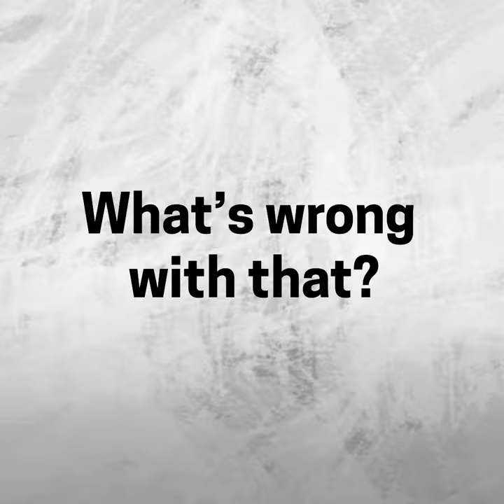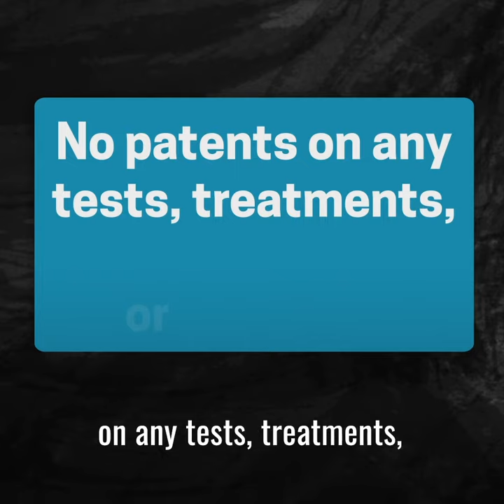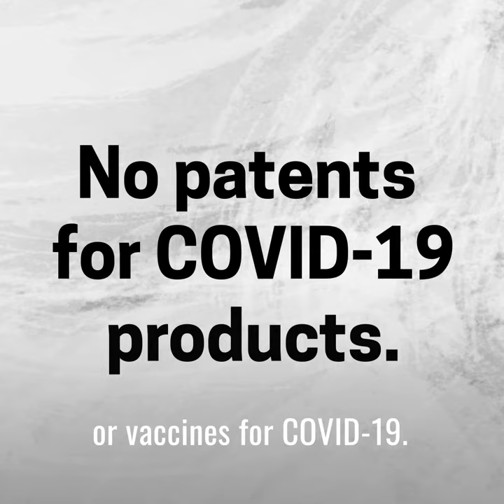No Patents or profiteering on COVID-19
Doctors Without Borders (MSF) is calling for no patents or profiteering on any tests, treatments, or vaccines used to fight COVID-19.

MSF has seen first-hand the impact of scarce supplies and high prices of essential medical tools in our work caring for people with HIV, treating patients with tuberculosis, vaccinating children against pneumonia, and much more.

Any patents on the medical tools needed to prevent and treat this new life-threatening disease will mean that only the wealthiest will have access to them. That means the coronavirus pandemic will take much longer to end, and many more people will get sick and die.

Pharmaceutical and diagnostic companies must commit to not seek nor enforce patents. If they won’t do the right thing, then governments can take action. Let’s make sure that everyone, everywhere will have access to testing, treatment, and prevention of COVID-19.